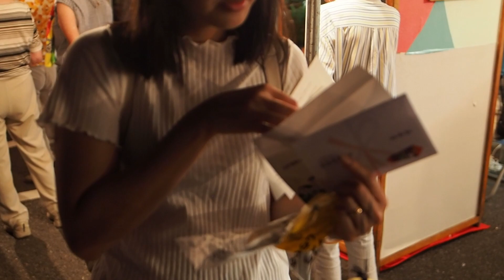Tham gia Lễ hội Nhật Bản nhận quá nhiều quà II Join Japan of Festival,get many giftII Japan Life.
Nếu như Việt Nam có ngày lễ vu lan để biết ơn cha mẹ thì Nhật Bản cũng có một ngày lễ với mục đích tương tự gọi là lễ hội Obon hay lễ hội Bon. Lễ hội Obon ở Nhật Bản thường được tổ chức vào ngày 15 tháng 8 hàng năm với mục đích thể hiện sự biết ơn đối với cha mẹ và tổ tiên. Đây cũng là dịp đoàn tụ gia đình và có ý nghĩa rất quan trọng đối với tâm linh tín ngưỡng của người Nhật.
Lễ hội Obon hay còn có tên gọi khác là lễ hội Bon hay lễ hội của những con thuyền. Lễ hội này đã có cách đây khoảng 500 năm và liên quan đến một câu chuyện có quan hệ tới Phật giáo. Nguồn gốc của lễ hội Obon bắt nguồn từ một người tên là Mokuren. Ông là một đệ tử của Phật giáo đã tu hành nhiều năm và đạt được pháp lực cao siêu. Khi có được pháp lực đủ lớn, ông muốn tìm về linh hồn của người mẹ mất sớm để báo hiếu công sinh thành của bà. Khi tìm được linh hồn của mẹ ông mới biết mẹ bị đày xuống địa ngục chịu rất nhiều đau khổ. Không biết làm sao, Mokuren đã tìm đến Đức Phật để hỏi cách giải thoát cho linh hồn của mẹ mình. Đức Phật thấy lòng hiếu thuận của Mokuren nên đã mách cho ông một cách đó là chuẩn bị lễ vật để cúng cho các nhà tu đang tu hành trong dương gian vào đúng ngày 15 tháng 7. Mokuren làm theo và khi hoàn thành lễ cúng thì linh hồn của mẹ ông được siêu thoát có thể trở lại nhân gian gặp người thân. Quá đỗi vui mừng, Mokuren đã nhảy múa khi gặp lại được linh hồn của mẹ.

Câu chuyện về lòng hiếu thảo của Mokuren được rất nhiều người biết đến. Từ đó về sau, cứ hàng năm người dân Nhật Bản lại tổ chức lễ hội Obon (lễ hội Bon) để thể hiện lòng biết ơn đối với cha mẹ và đối với linh hồn của những người đã mất. Điệu nhảy mà Mokuren nhảy múa khi được gặp lại mẹ của mình cũng được người Nhật học theo và gọi điệu múa này là điệu múa Bon hay Bon Odori.
ObonFestival # Obon Festival JapanCulture AnNhienJp cuộcsốngNhật.